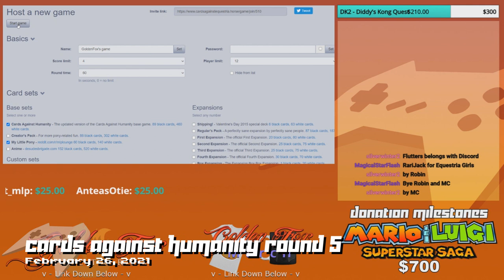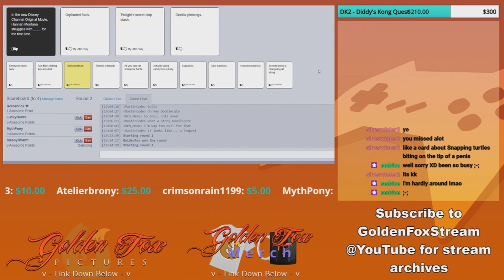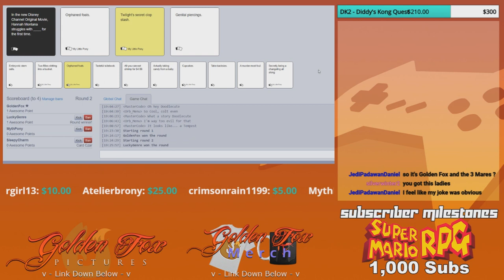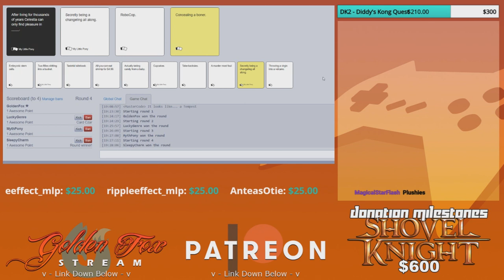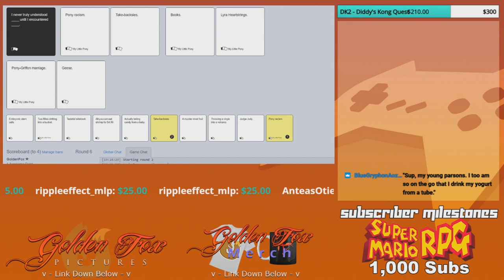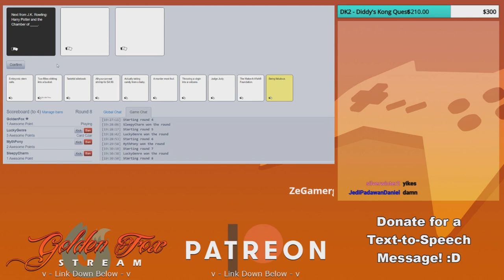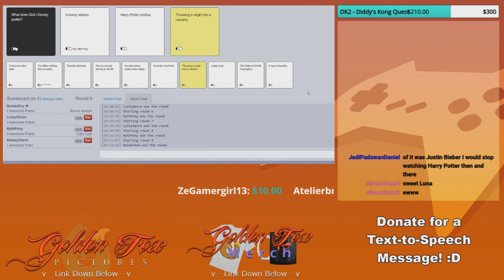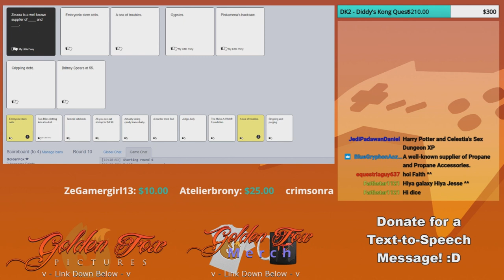Background Cooking - GoldenFox Plays Cards Against Humanity Round 5